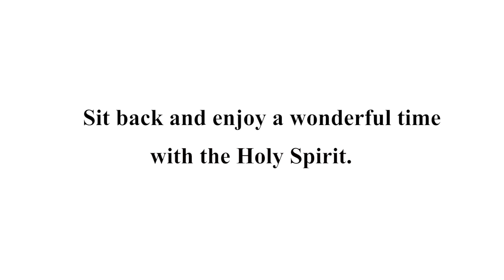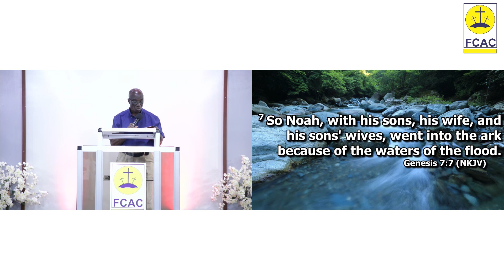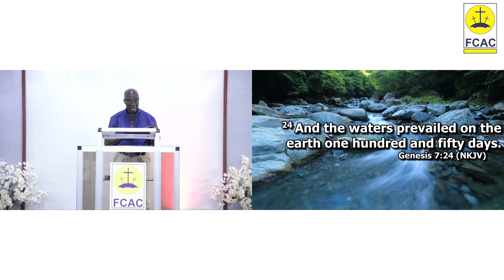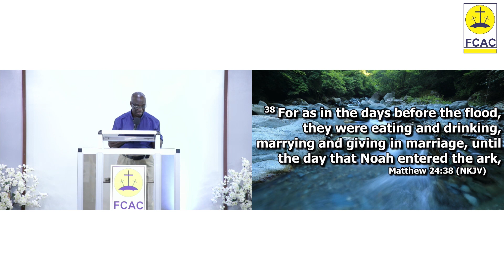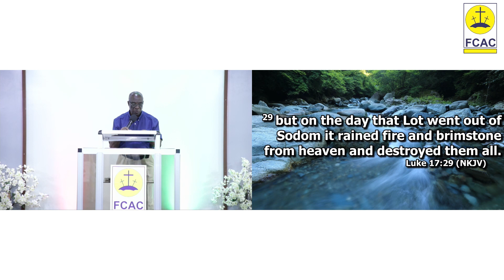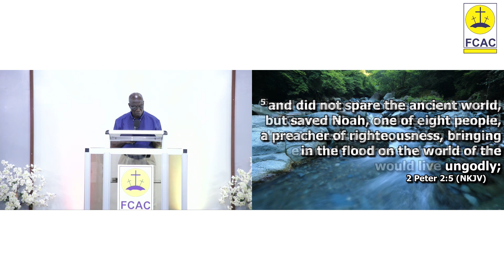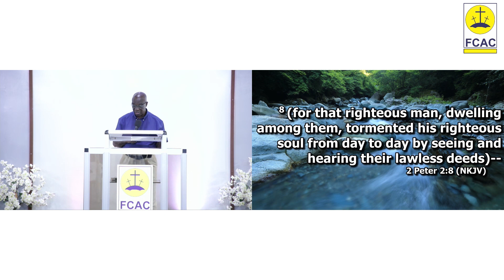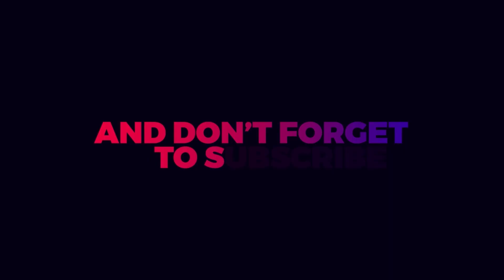Come into the Ark by Rev. Dr. V.C.Y. Edwards (Friday Bible Study : 15.09.2023)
Event: Friday Bible Study
Sermon Title: Come into the Ark